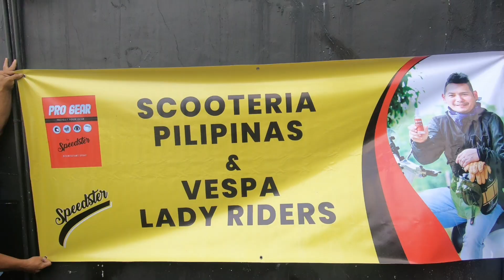SCOOTERIA PILIPINAS × VESPA LADY RIDERS | BREAKFAST RIDE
SCOOTERIA PILIPINAS AND VLR BREAKFAST RIDE COLLAB | TIPSY PIG | TAMBIKE | RAFFLE AND GAMES